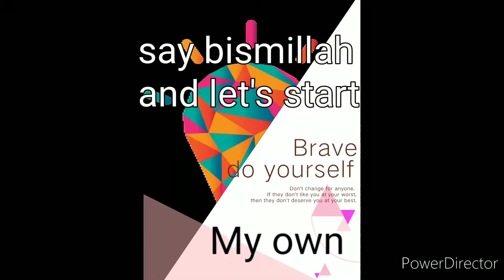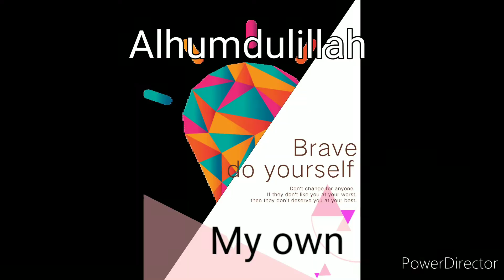how to make chicken korma#easy and less ingredients but taste is superyummy#eidspecial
very easy and quick recipe of chicken korma and you become popular while making this korma recipe